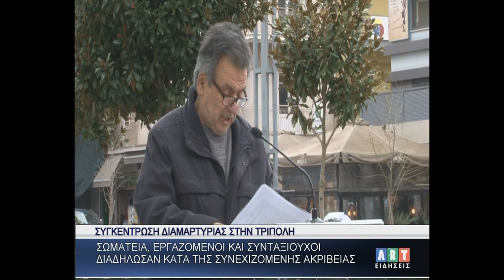Συγκέντρωση διαμαρτυρίας στην Τρίπολη κατά της ακρίβειας